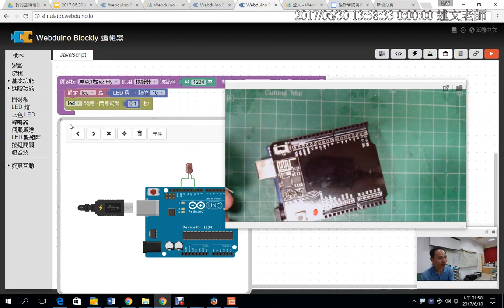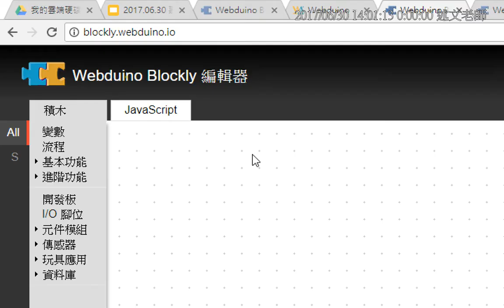05：Fly 開發板 LED 硬體連接